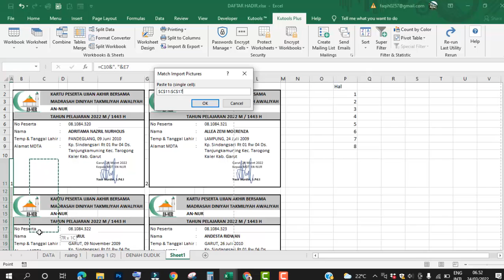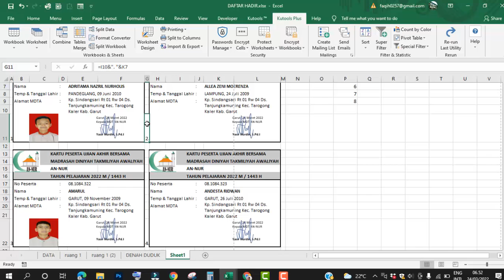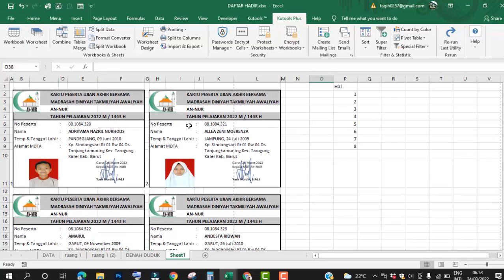rumus vlookup dan Kutools di ms excel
Cara mudah membuat kartu ujian